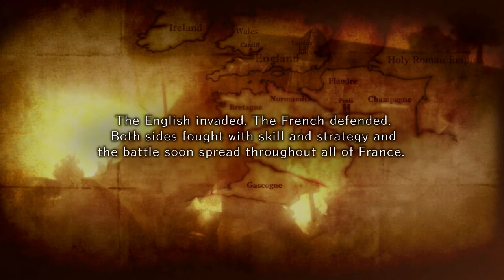Bladestorm Nightmare PlayStation 4 English Version Gameplay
THIS IS MY FIRST TIME PLAYING A BLADESTORM GAME. I HAD NO IDEA WHAT I'M DOING.
A showcase of gameplay from TecmoKoei's Bladestorm Nightmare.

Footage was originally recorded at a TecmoKoei media event in San Francisco on February 11th with recording permission granted by TecmoKoei for SuperNormalMode.

Bladestorm Nightmare comes out in the U.S. on March 17th, 2015.

Bladestorm Nightmare Preview
Bladestorm Nightmare Gameplay
Bladestorm Nightmare Trailer
Bladestorm Nightmare Footage